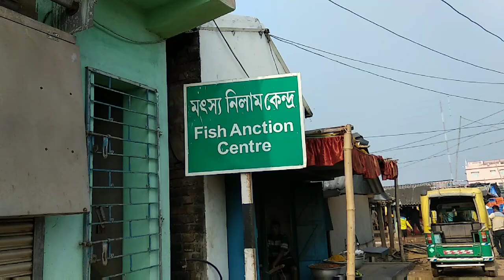Digha Mohana Fish market West Bengal | Fish Auction & Selling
Watch this video to get a good idea about the famous market. You can get any kind of fish according to your taste in this market. You just grab the fish and ask the hotel chef to cook it. you can get these fishes in extremely low price. Visit there...it will be an amazing experience.
Flood Of Fishes At The Wholesale Fish Market Of Digha Mohana
দীঘা মোহনা বাজার,
মাছ বাজার,
দীঘা মোহনা মাছ বাজার,
দীঘা মোহনা আন্তর্জাতিক মাছ বাজার
ভ্রমণ,
দীঘার মোহনা,
মাছের বাজার,
Digha mohana,
দীঘা ভ্রমণ,
দীঘা, Digha,
Bengal sea beach,
vahan fish market,
seafood fish market